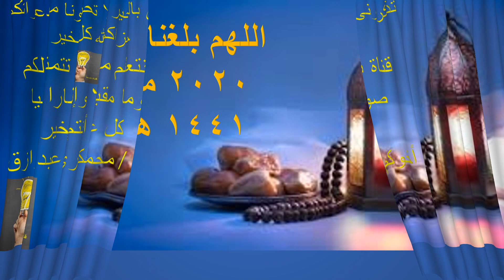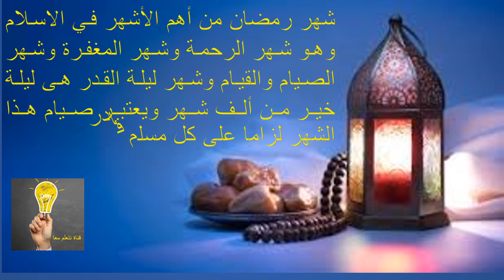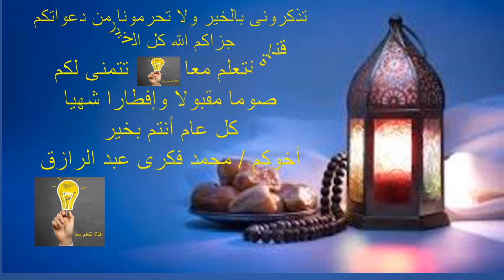موعد شهر رمضان المبارك 2020 م 1441 هـ وموعد عيد الفطر 2020 بمشيئة الله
موعد رمضان 2020 م 1441 هـ وموعد عيد الفطر 2020 بمشيئة الله
هذا الفيديو صدقة جارية على روح امى الله يرحمها فلتدعو لها بالرحمه والغفران والجنة

شهر رمضان امتى,
شهر رمضان قصير لا يحتمل التقصير وقدومه عبور لا يقبل الفتور,
في شهر رمضان تفتح ابواب الجنه وتغلق ابواب النار وتصفد,
في شهر رمضان تصفد الشياطين,